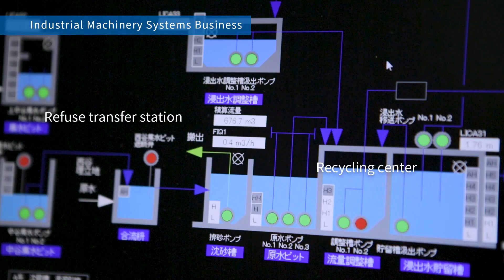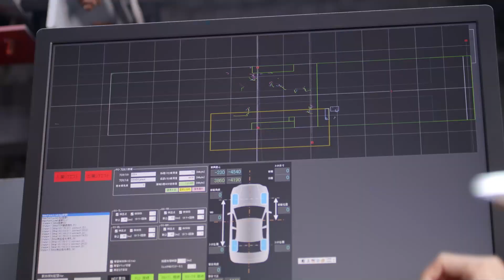ShinMaywa Group Company profile video（会社案内動画）[ENG/JPN/CHI/THAI SUB]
The ShinMaywa Group will contribute to the overall well-being of humanity, bringing unstinting innovation for a stable society and positive living environment.
We operate in a wide range of fields based on five core businesses: Aircraft, Special Purpose Truck, Fluid, Industrial Machinery Systems, and Parking Systems.
Aiming to be a true value co-creation company that advances urban, transportation, and environmental infrastructures, we help enable a smoother functioning society, making life safer and more convenient.

‹ShinMaywa Group's Core Businesses›
01:10　Aircraft
01:37　Special Purpose Truck
02:21　Fluid
02:56　Industrial Machinery and Environmental Systems
03:41　Parking Systems

▼ShinMaywa Group Official Website and SNS